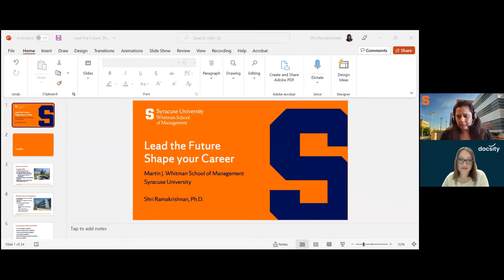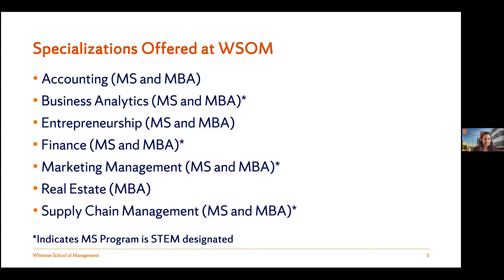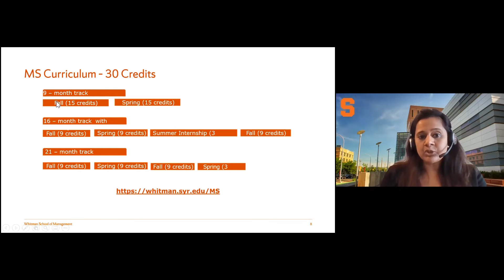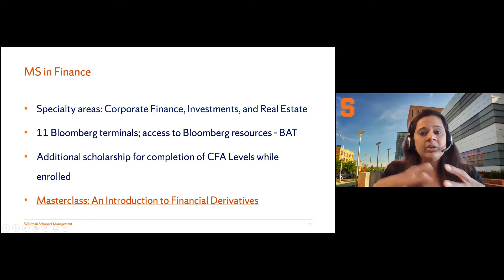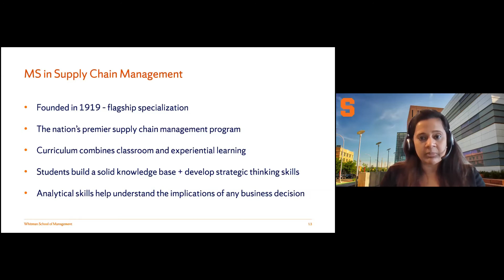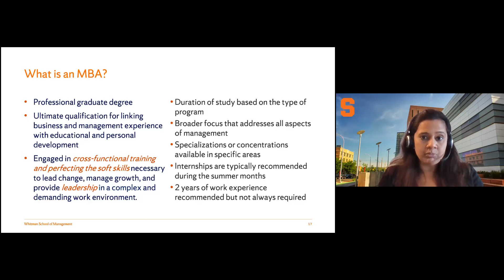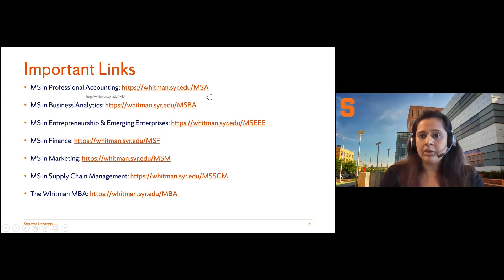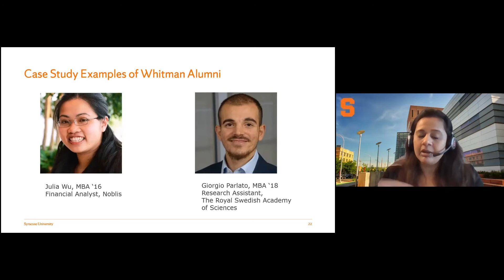Lead the future, shape your career - Syracuse University's Whitman School of Management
During the webinar, held December 7th 2021, participants got the chance to ask live questions about Syracuse University's Whitman School of Management academic offer, admissions, scholarships and much more.